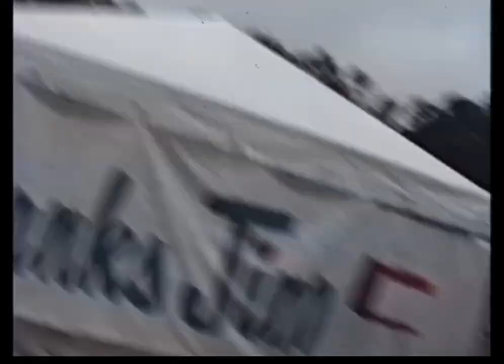Becoming Charlie Demo Reel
After ten years of Clowning and doing Charlie Chaplin (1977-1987) | finally got the chance to start putting some of my performances on video in 1988. If only I had the chance to record myself in those earlier days. As it is, I'm glad I have what I have all these vears later.